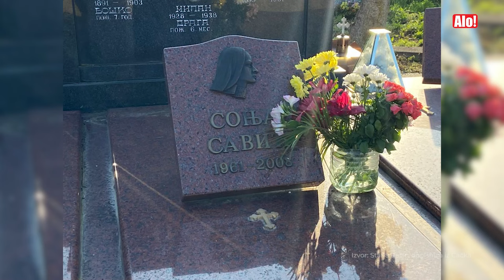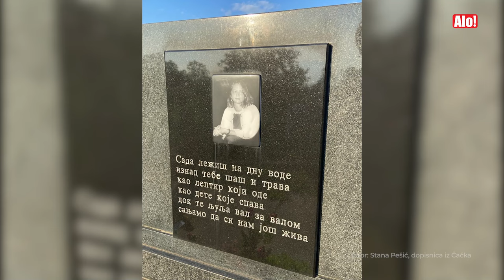Alo! obišao grob glumice Sonje Savić na 14. godišnjicu njene smrti